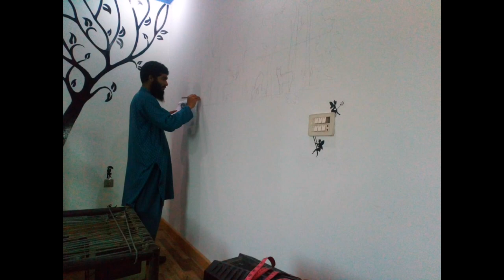Room wall painting by shaban Art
Room wall painting